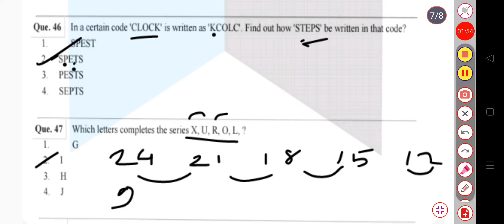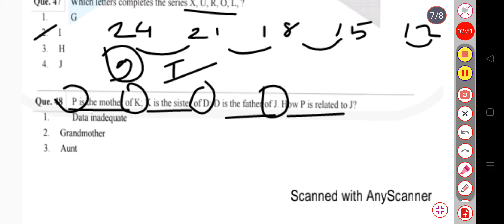logicalreasoning assam_direct_recruitment 2023 assamtet2023